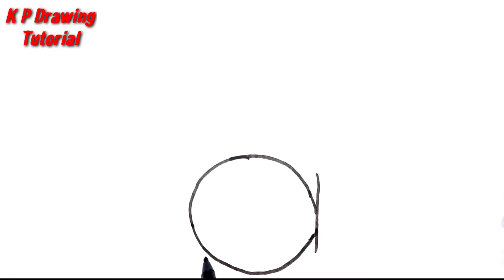How to draw SNAIL | How to draw turn LETTER a SNAIL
Welcome to K P Drawing Tutorial

Your Quary:-
1) How to draw SNAIL
2) How to draw snail easily
3) How to draw snail easy
4) How to draw snail step by step
5) How to draw snail in easy way
6) How to draw turn LETTER a SNAIL
7) How to draw snail
8) How to draw turn letter a snail